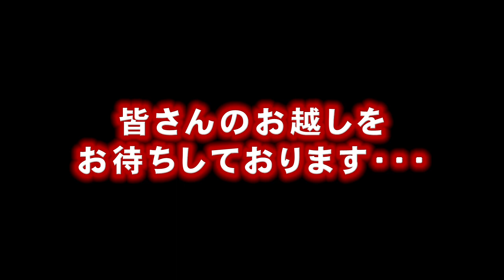2018学園夏まつり スケジュールのご案内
福井県越前市妙法寺町学園
２０１８　１０周年　学園夏まつり　スケジュールのご案内です。
皆様、ご来場をお待ちしております。